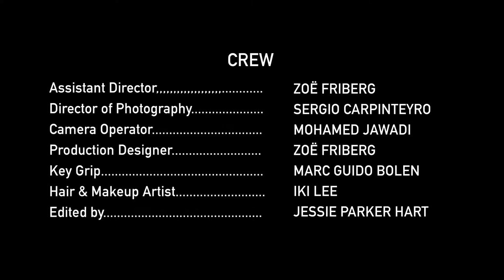Going Nowhere by EXPO Official Video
Produced by InFocus Film School
Directed by Jesse Parker Hart and Sara Trapara
1st AD & Production Design: Zoë Friberg
Cinematography by Sergio Carpinteyro
Camera Op: Mohamed Jawadi
Key Grip: Marc Guido Bolen
Hair & Makeup: Iki Lee
Edited by Jesse Parker Hart

Special Thanks to:
Ari Getzlaf
Campbell Runninghart
Tansy Stobart
Jeremy Klassen
Mike Khazen
Liz Cairns